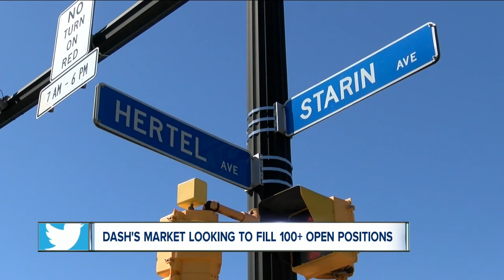Dash's Market is hiring for more than 100 open positions for its new Buffalo location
The future location of Dash's market will be on 1770 Hertel Avenue, and it's set to open soon, which means there will be new job opportunities.